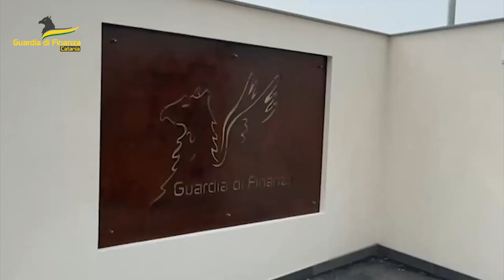TELEGIORNALE 16 MAGGIO 2024